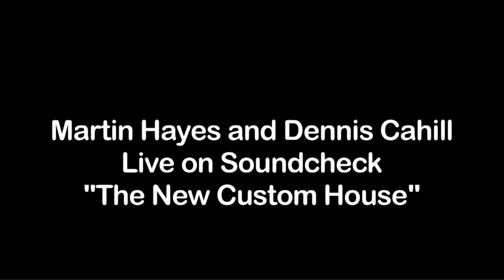Martin Hayes and Dennis Cahill Performing Live on SoundCheck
An exceptional evening of Celtic music performed by some of Ireland's most esteemed traditional musicians, this concert is based on a famous festival curated by Irish fiddle virtuoso Martin Hayes in the West County Cork town of Bantry. Now touring for the first time, Masters of Tradition celebrates Irish music in its purest form and features Martin Hayes and Cathal Hayden on fiddle, Iarla Ó Lionnáird on vocals, Dennis Cahill and Seamie O'Dowd on guitar, Máirtín O'Connor on accordion and David Power on uilleann pipes.

Saturday, April 14, 8:00 PM

Somerville Theatre
55 Davis Square
Somerville, 02144